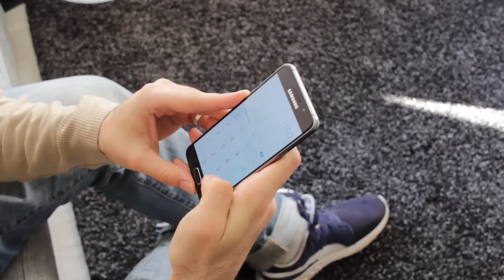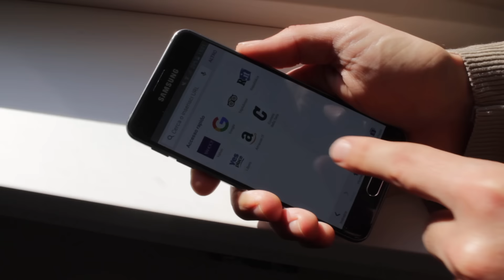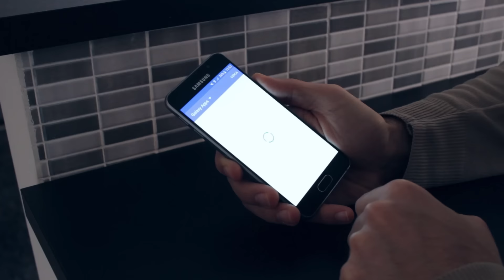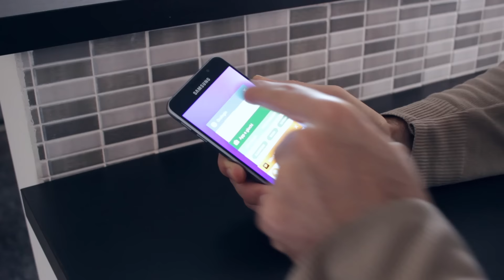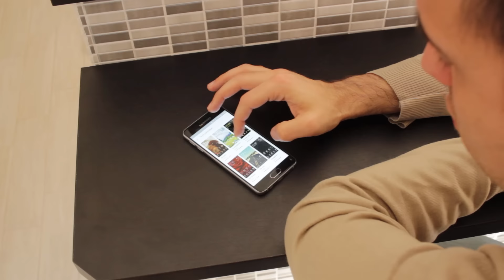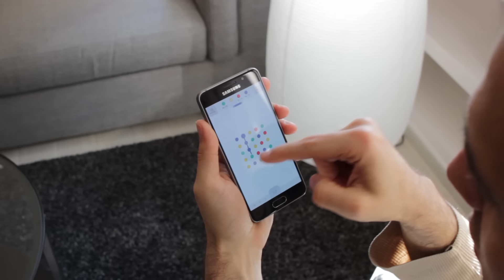Samsung Galaxy A3 2016: La Recensione Completa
Ecco a voi la recensione di Galaxy A3 2016: Samsung ha migliorato di molto una serie già fortunata. Ecco la recensione del piccolo della famiglia.